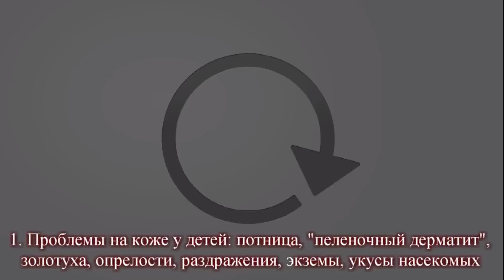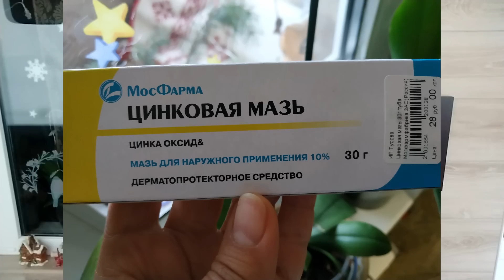Волшебная мазь за 28 рублей!!!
ПОДРОБНЕЕ О КАЖДОЙ ПРОБЛЕМЕ В БЛИЖАЙШЕЕ ВРЕМЯ В ОТДЕЛЬНЫХ РОЛИКАХ!
Все фото взяты из открытых источников.
Дешёвая аптечная мазь, которая помогает при заедах, опрелостях, пролежнях, золотухе, диатезе, пеленочном дерматите, раздражениях после эпиляции и депиляции, экземах и дерматитах.
🙏😘Помощь в издании книги:
skype: profimas74